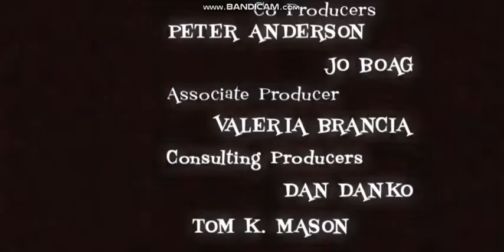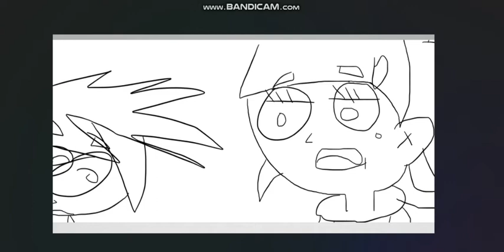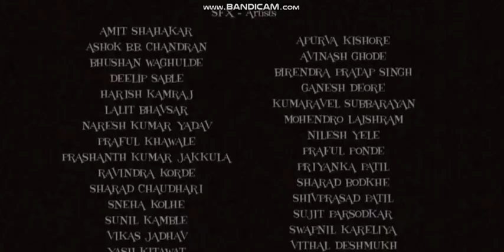The DaVincibles: Espisode 55 Pablo Best's Friend